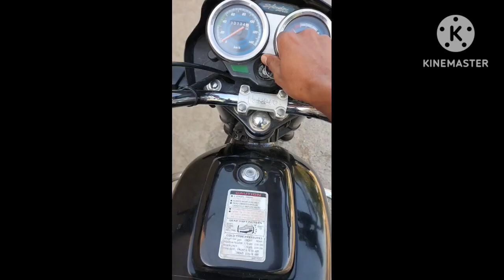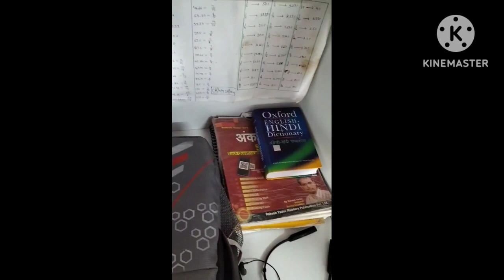MY library vlog 📚 study time // Rv banker // Banking aspirant